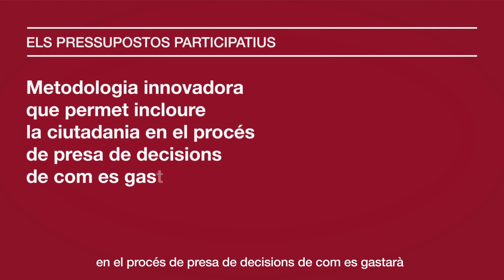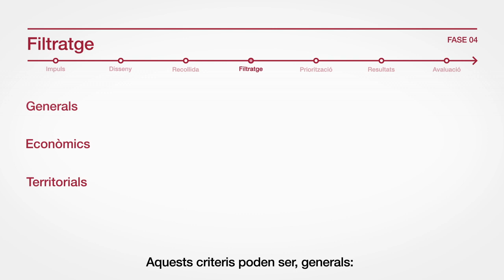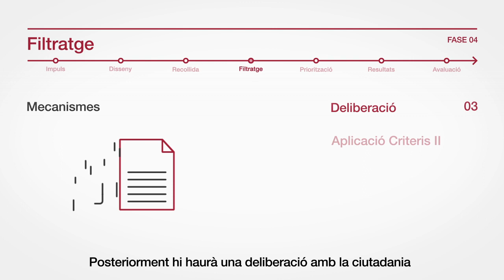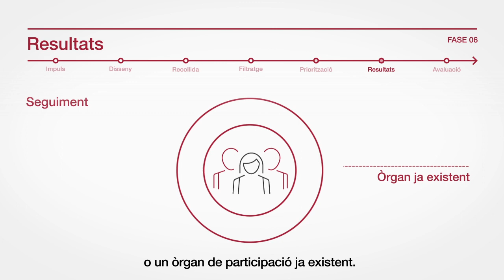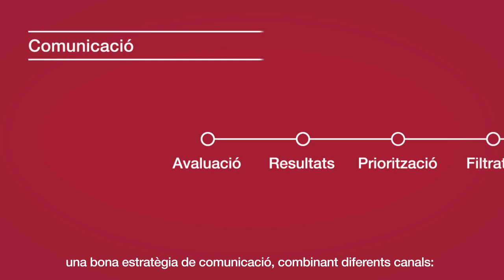Els pressupostos participatius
El vídeo explica què són els pressupostos participatius, les diferents fases del procés i els elements a tenir en compte per part dels ens locals que vulguin impulsar aquest tipus de projectes.